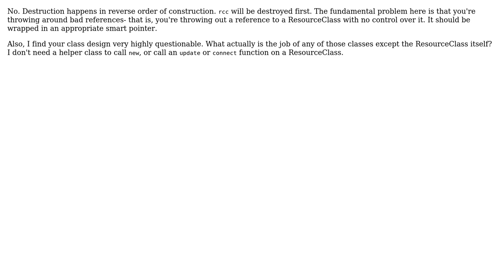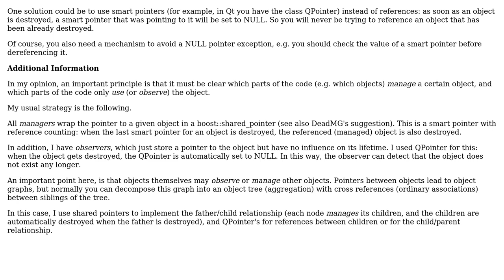How do you manage cross-class dependencies on destruction/design (more of a C++ question)?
Software Engineering: How do you manage cross-class dependencies on destruction/design (more of a C++ question)?

With thanks & praise to God, and with thanks to the many people who have made this project possible! | Content (except music & images) licensed under CC BY-SA | Music | Images & others | With thanks to user Giorgio user DeadMG user Coder user CB Bailey and the Stack Exchange Network Trademarks are property of their respective owners. You are responsible for your own actions.